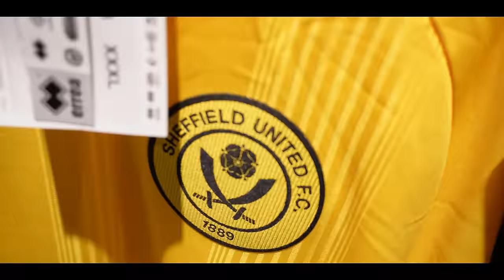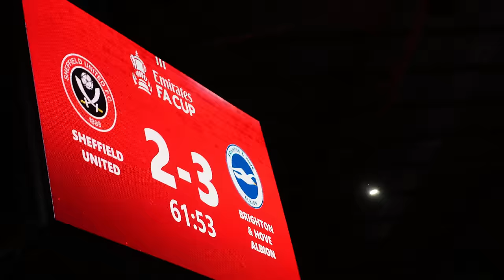BRIGHTON CAN'T STOP SCORING!! | sheffield united VS Brighton | Match Day Vlog